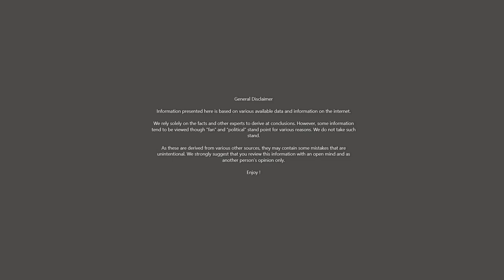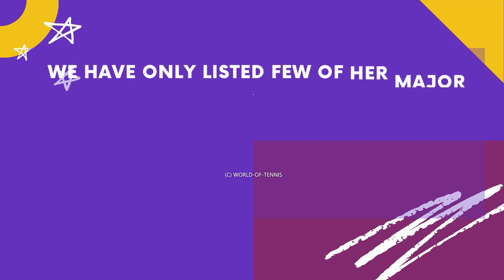Martina Navratilova | LEGENDS OF TENNIS | Records and Statistics | Women's GOAT Contenders | PART #4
Martina Navratilova a Czechoslovakian and American former professional tennis player and coach. Widely considered among the greatest tennis players of all time, Navratilova won 18 Grand Slam singles titles, 31 major women's doubles titles, and 10 major mixed doubles titles, for a combined total of 59 major titles, marking the Open Era record for the most Grand Slam titles won by a single player. She reached the Wimbledon singles final 12 times, including for nine consecutive years from 1982 through 1990, and won the women's singles title at Wimbledon a record nine times (surpassing Helen Wills Moody's eight Wimbledon titles), including a run of six consecutive titles.